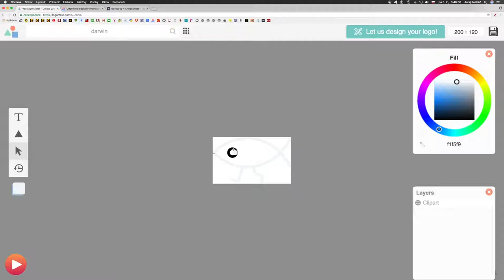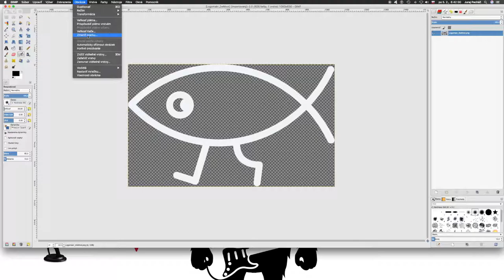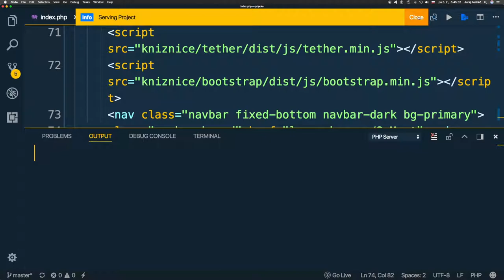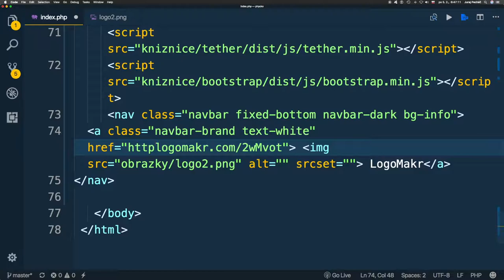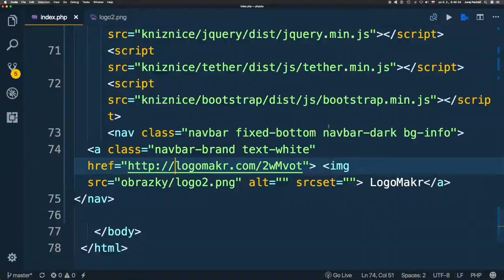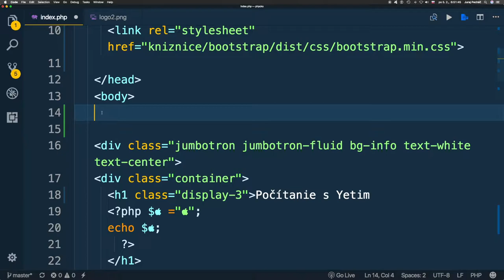824 🐘 Pätička║PHP slovensky║ Programovanie s Yetim